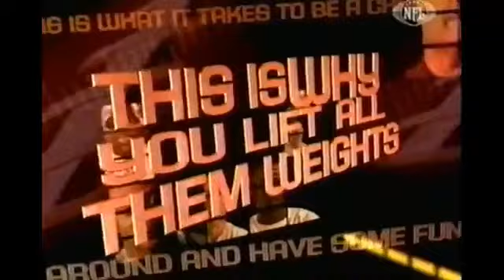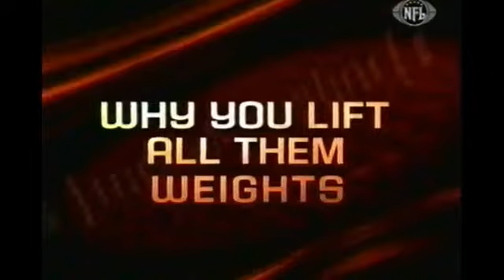Bill Parcells "In Their Own Words"